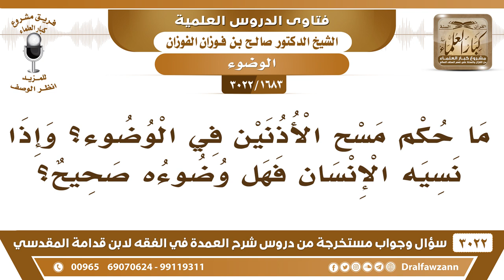[1683 -3022] ما حكم مسح الأذنين في الوضوء؟ وإذا نسيه الإنسان هل يصح وضوؤه؟ - الشيخ صالح الفوزان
-"[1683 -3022] السؤال: ما حكم مسح الأذنين في الوضوء؟ وإذا نسيه الإنسان فهل وضوءه صحيح؟
الجَوَابُ: مسح الأذنين من الرأس فإذا لم يمسح أذنيه ما كمل مسح رأسه، فيعيد الوضوء، يعيد الوضوء قال الله جل وعلا {وَامْسَحُوا بِرُءُوسِكُمْ} [المائدة: 6]، ويدخل في الرأس الأذنان هما من الرأس لو نسي النسيان ما يسقط الواجب يا أخي، يسقط الإثم فقط، أما الواجب ما يسقط، لو نسيت تصلي، تسقط عنك الصلاة؟ لا، لو نسيت توضأ؟ يسقط عنك الوضوء؟ لا النسيان ما يسقط الواجب، إنما يسقط الإثم
للاشتراك في قناة الشيخ صالح الفوزان

للاستفسار والإقتراحات والدعم
رئيس الفريق
لمشروع كبار العلماء